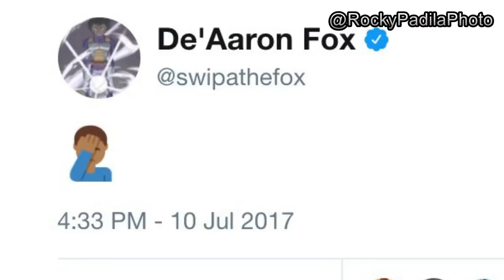De'Aaron Fox on His Tweet After Lonzo Ball's Injury Announcement: I Got Hacked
De'Aaron Fox had a single emoji tweet after the Los Angeles Lakers announced that Lonzo Ball will miss the highly-anticipated rematch between Fox and Ball. Fox went with the popular excuse when asked about his deleted tweet.